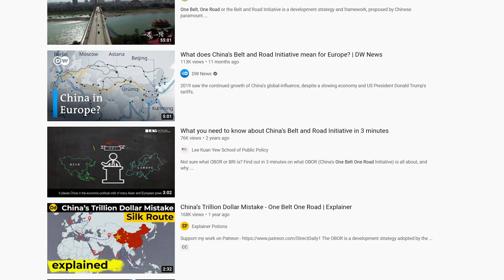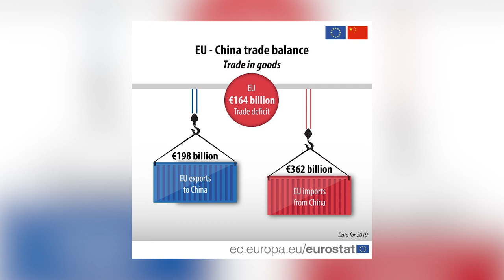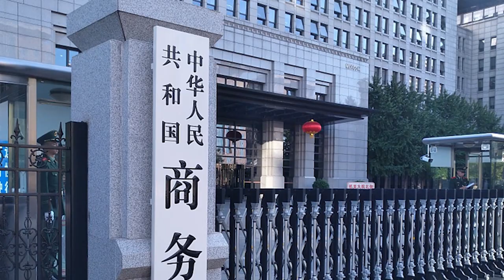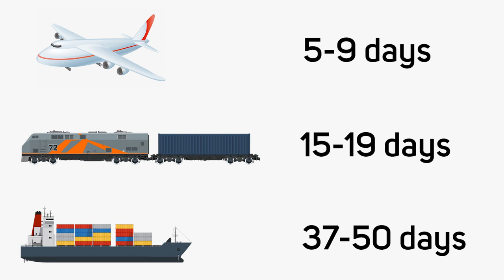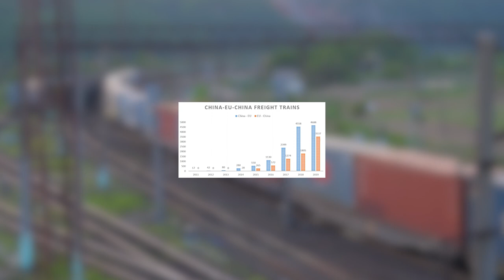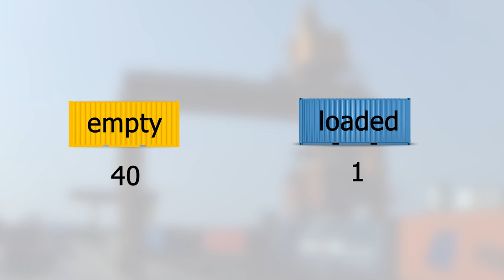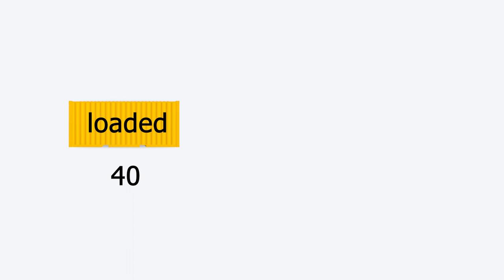China's Belt and Road Initiative: the Opportunity for Railways (or not?)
- Today, we are speaking about one global initiative that we believe most of you have already heard of - The Chinese Belt and Road Initiative.

This Initiative, also known as One Belt One Road, or simply OBOR, can be described as the main tool of China's international policy.

In this video, we tried to explain it in its essence, starting from the reasons behind China’s decision to launch it at first place, all the way to the role and the potential of railways within its context.

Of course, we started from the very beginnings - the history of trade between Europe and China and the establishment of the Silk Road. Then, we explained the present day economic relations and ties between Europe and China, which contributed to the formation of B&R corridors. Also, we covered geographical aspect of Belt and Road corridors (for both the Silk Road Economic Belt and 21st Century Maritime Silk Road), and, in the second part of this video, we put our focus to the role and the potential of railway traffic within the Belt and Road Corridors.